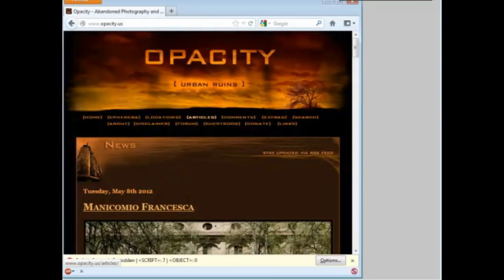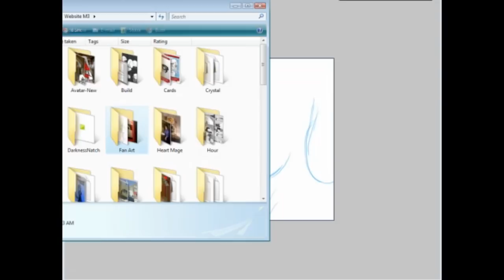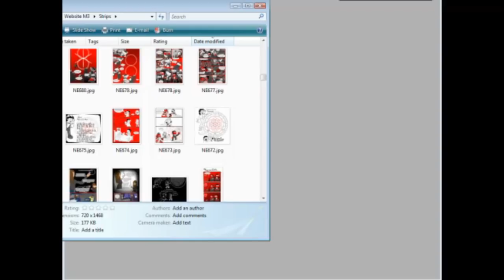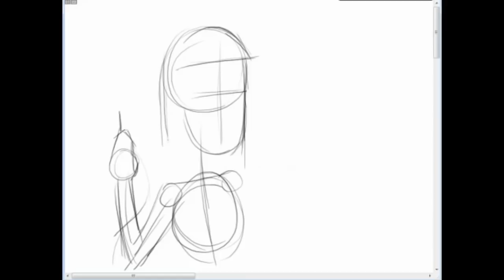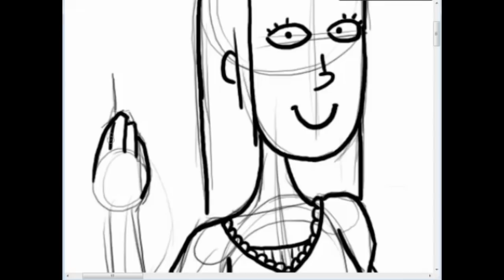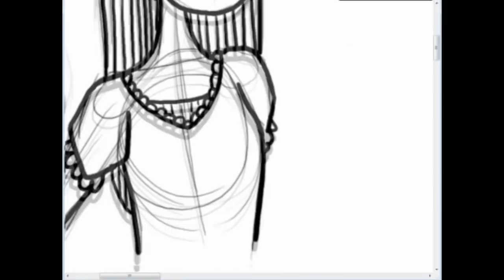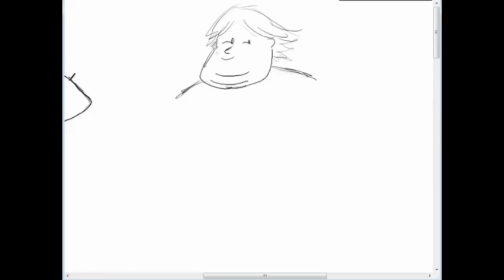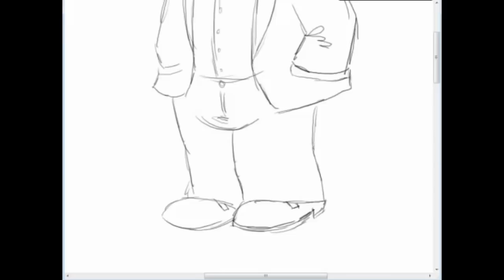Let's Draw 06: Skype Party Part 3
In this video, we finish Az's Avatar, Draw Dolly, and give Jet a make over.